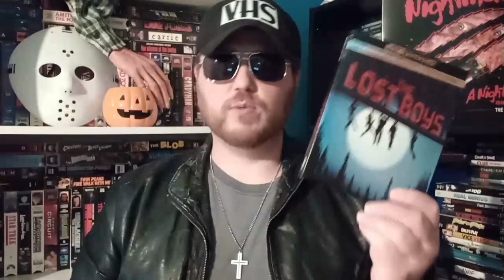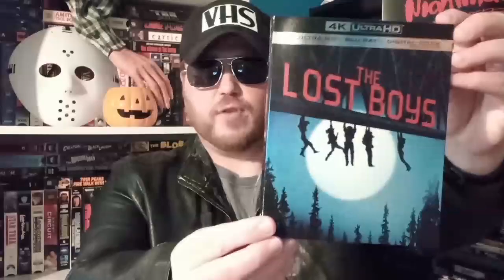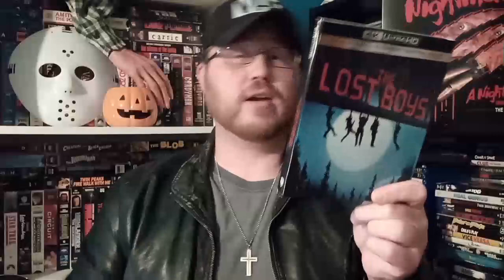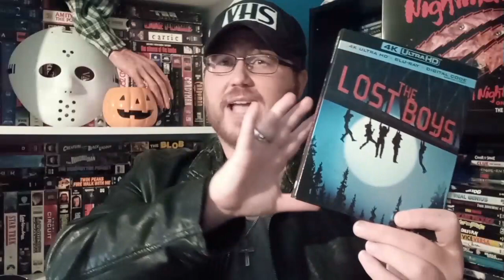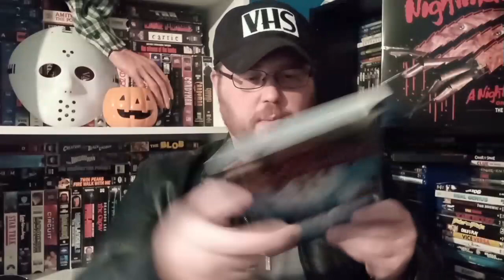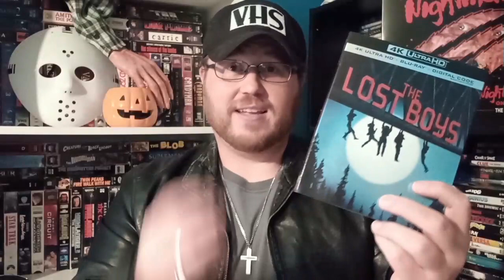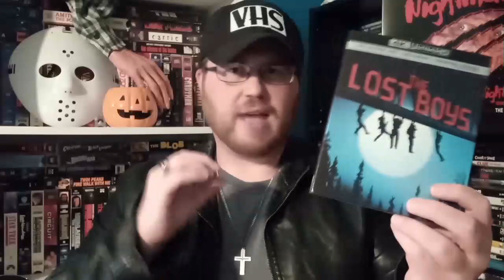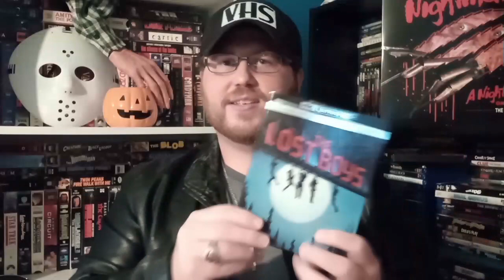Lost Boys (1987) 4K Movie Review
I still believe! Let's go over the new Lost Boys (1987) 4K and how it looks.